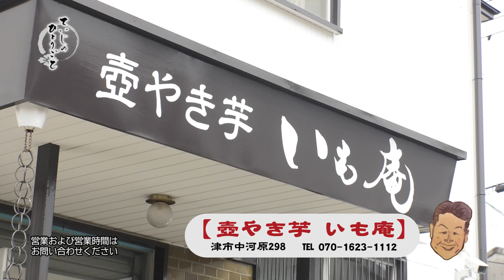【ていじのひとりごと4/5放送分】三重テレビで放送中の番組を公開！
演歌歌手の山崎ていじが
様々な事に挑戦したり、色んな物を紹介したりするチャンネルです。

現在、三重テレビにて放送中の番組「ていじのひとりごと」を
YouTubeをご覧の皆様に公開します。

締めのひとことでていじギャグは何と言うでしょうか？
お楽しみに‼︎